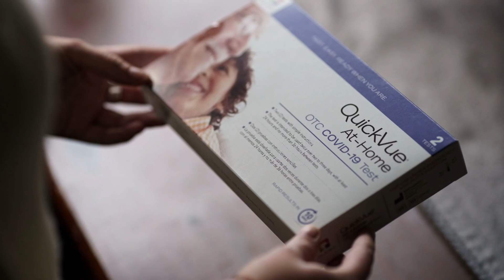Biden to Pick a Supreme Court Justice, Aaron Rodgers' Anti-Vax Rant: This Week's News | Tonight Show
Jimmy talks about Aaron Rodgers criticizing the CDC and Ukraine’s president telling Biden to calm down about Russia and Putin.